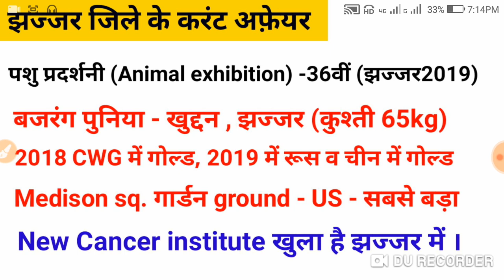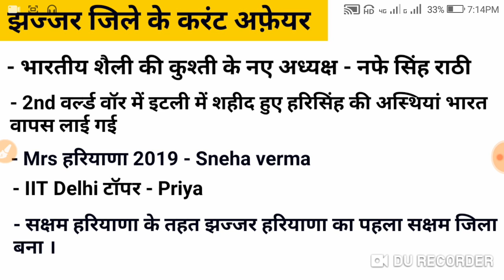Haryana Current affair important question Haryana police, gram sachiv, patwari, clerk